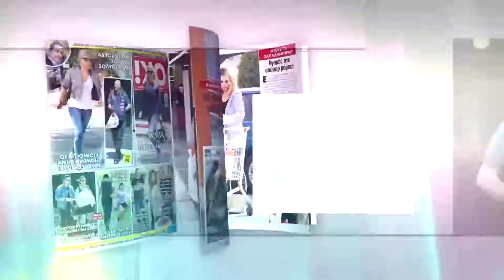Στο ΟΚ! που κυκλοφορεί - 22/4/2020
To No1 περιοδικό των Stars!